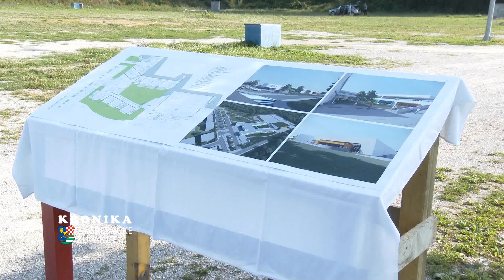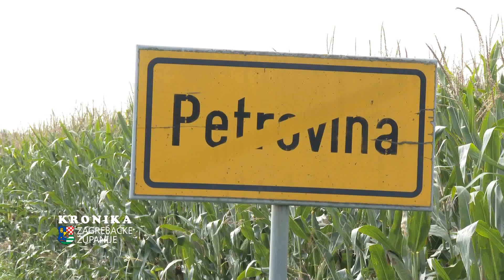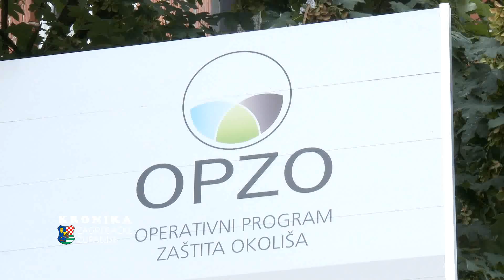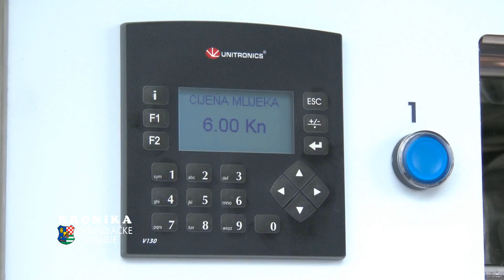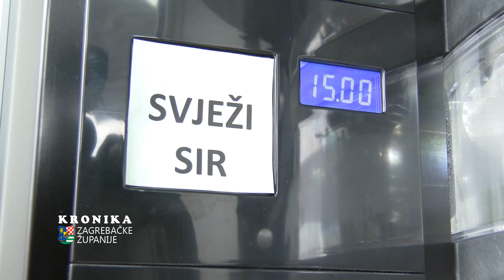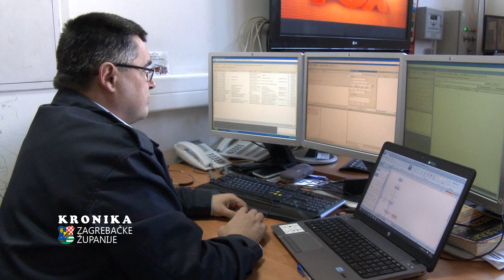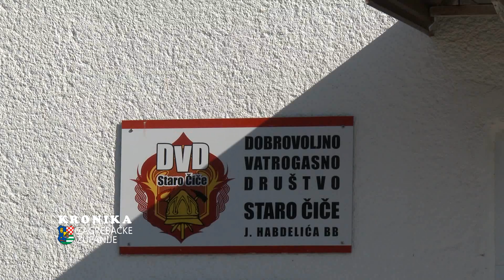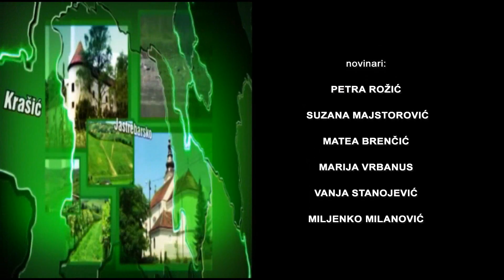KRONIKA ZAGREBAČKE ŽUPANIJE 22-09-2016 (emisija 336)